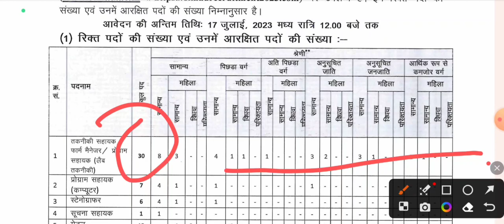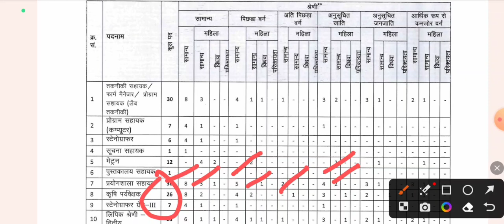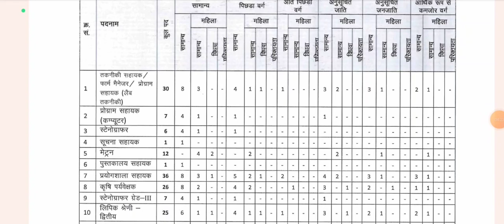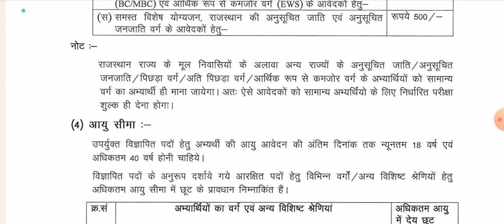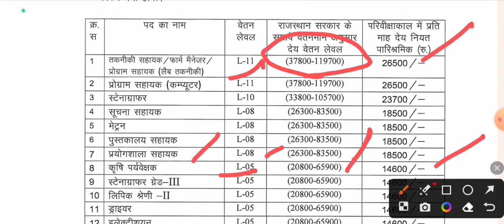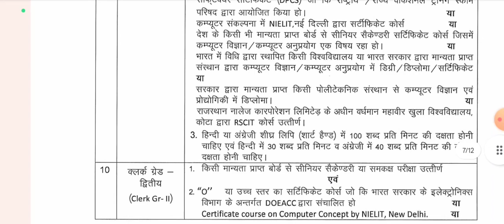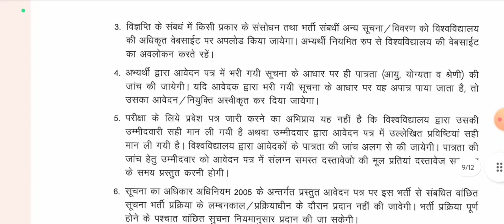SKNAU जोबनेर कृषि पर्यवेक्षक व अन्य भर्तीयो की विज्ञप्ति 2023।jobner ag university में आयी भर्तीया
download notification